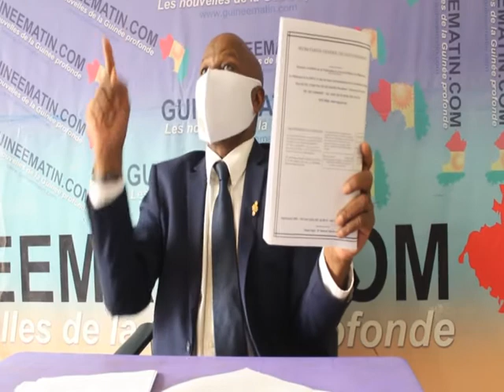Vote contesté du 22 mars, fonctionnement de l’Assemblée… Hon. Fodé Mohamed Soumah à Guineematin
Comme annoncé dans l’une de nos précédentes publications, Honorable Fodé Mohamed Soumah, député à l’Assemblée nationale et président du parti GéCi (Génération Citoyenne), a abordé plusieurs sujets portant sur l’actualité nationale. Le fonctionnement du nouveau parlement et le vote du 22 mars dernier ont été les points dominants de cette interview, réalisée au siège de Guineematin.com le mardi 02 juin 2020.
Nous vous proposons la suite et la fin de cet entretien.
Guineematin.com : vous êtes député à l’assemblée nationale et président du parti GéCi. Vous avez pris fonction il n’y a pas longtemps. Expliquez-nous comment cette Assemblée, précisons contestée par l’opposition et une bonne partie de la société civile, fonctionne aujourd’hui ?
Fodé Mohamed Soumah : comme vous le savez, nous avons entamé la 9ème législature, présidée par Amadou Damaro Camara, plébiscité lors de l’élection. On dira que pour certains, c’est un score à la soviétique ; mais, personnellement je suis conforté par ce début de présidence de sa part. Ce n’est plus les Amadou Damaro qu’on avait connu président du groupe parlementaire avec une attitude agressive. Non ! C’est quelqu’un qui a l’étoffe d’un présidentiable qui s’atèle à ce que cette législature soit un succès. Nous l’avons abordé, nous avons discuté et aujourd’hui, il est en train de faire quelque chose qui va aider la Guinée. Nous sommes un pays où il n’y a aucune institution qui fonctionne qui est dans ses murs. Nous sommes tous en location, toutes les institutions de la République. Donc, il y avait le problème du siège à Koloma qu’il est en train d’activer. Il a mis une commission en place. Il y a aussi le fait qu’on n’avait pas un site internet. Là aussi, il s’atèle à ce que sous la houlette de l’honorable Zenab Camara et Domani Doré, nous allons vers la digitalisation de l’Assemblée nationale. Je pense que les deux premiers chantiers là augurent d’une présidence qui, je le souhaite, sera plutôt portée sur l’action, les résultats que les débats. Je pense très sincèrement que nous allons nous mettre au travail. Nous, en tant qu’opposition parlementaire, nous sommes à l’affût, nous discutons de tout. Pour le moment, il n’y a pas matière à se disputer des rôles, des postes, des commissions. Tout est déjà fini. Donc, nous avions eu l’une des vice-présidences que j’occupe dans le bureau de l’Assemblée. Nous avons mis en place un groupe parlementaire (l’Alliance Patriotique) et nous avons la commission Santé que préside l’honorable madame Yansané. Nous aurions voulu plus surtout dans certains domaines de compétence parce que nous avons au sein de notre groupe parlementaire de 14 députés toutes les compétences. Nous avons des compétences qui auraient mérité d’obtenir la tête de certaines commissions. Maintenant que tout est fait, on va à l’essentiel. Nous sommes en train d’étudier quatre lois : la loi électorale, la Haute Autorité de la Communication, le Conseil Economique et Social et la Cour constitutionnelle. Nous allons nous atteler, d’ici la fin de la semaine, pour entériner ces dossiers qui étaient là en cours. Par rapport aux institutions, il y l’avis de Génération Citoyenne qui estime que dans le cadre d’une nouvelle constitution, on aurait pu profiter pour adapter nos textes par rapport aux aspirations du peuple. Je ne dirai pas que la Guinée n’a pas besoin de la HAC, du CES ou du médiateur de la République ; mais, je pense qu’on aurait pu allouer les budgets alloués à ces secteurs à d’autres secteurs. Par exemple, qu’est-ce que le CES a apporté aux guinéens ? Je ne le sais pas. La HAC si ce n’est pas pour créer des problèmes avec la presse. Le médiateur, malgré tout ce qui s’est passé : les assassinats, les tueries, les détournements… Cette situation sociale explosive, on l’apprend tous les jours. J’estime sincèrement qu’on aurait eu mieux à faire qu’aller vers l’installation de la Haute cour de la justice qui, à mon sens, a son importance au vu de ce qui se passe. Les scandales qui sont dans le domaine des mines, des travaux publics, de la santé, etc. Nous, à la GéCi, nous avons décidé par rapport à l’installation des institutions qu’on va mettre en place : une institution qui va combattre la corruption et une autre qui sera là pour faire en sorte que lors des nominations, qu’elle puisse donner son quitus. Aujourd’hui, nous nommons n’importe qui dans n’importe quel poste, c’est un bateau de chaise musicale, on reprend les mêmes et on recommence. Comme aux Etats-Unis, je pense qu’on a besoin d’une structure qui sera là pour dire oui, Nouhou Baldé est bon pour ce poste, non Fodé Mohamed Soumah ne peut pas faire l’affaire de ce pays dans tel domaine. En tout cas, cette 9ème législature commence sous des bons auspices et nous pensons que ça augure de résultats probants parce que depuis que les guinéens ont compris après la guéguerre liée aux élections, l’importance de l’Assemblée nationale, je pense qu’il est temps que nous puissions être comme des représentants du peuple.